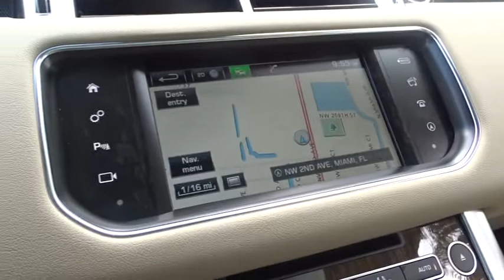2016 Land Rover Range Rover Sport Miami, Aventura, Fort Lauderdale, Broward, Miami Beach, FL NGA1029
2016 Land Rover Range Rover Sport V8 - Stock#: NGA102960 - VIN#: SALWR2EF6GA102960